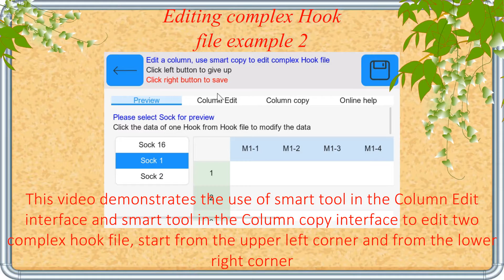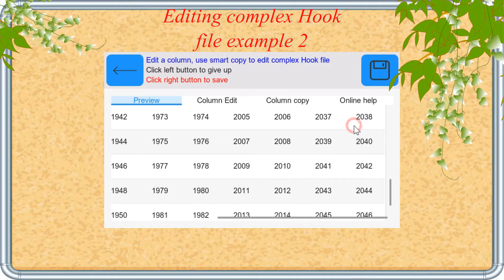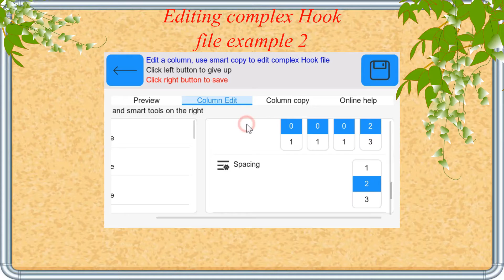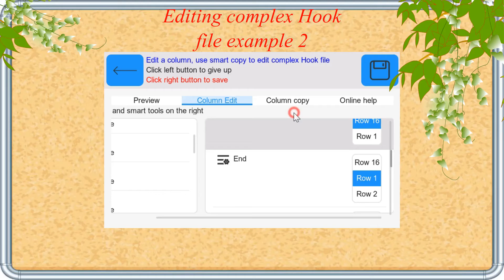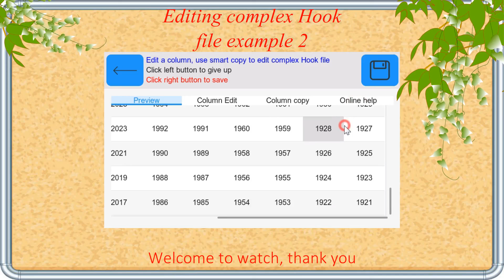Editing complex Hook file example 2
This video demonstrates the use of smart tool in the Column Edit interface and smart tool in the Column copy interface to edit two complex hook file, start from the upper left corner and from the lower right corner

The software of the Android style controller can be simulated and run on the computer, With clear video quality
This Video is running Android-style software in computer simulation

We have specially developed Some cheaper Electronic Jacquard Control System

Shanghai YiHao Electronic Technology Co,Ltd